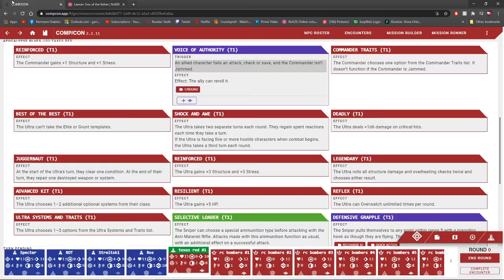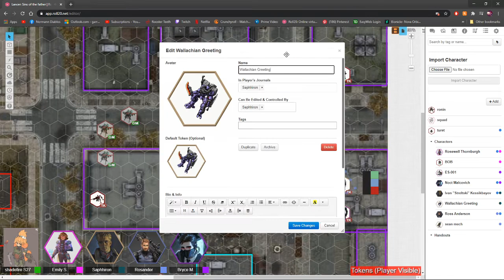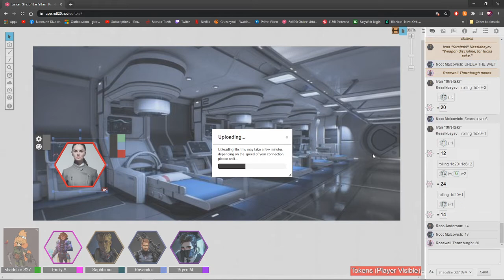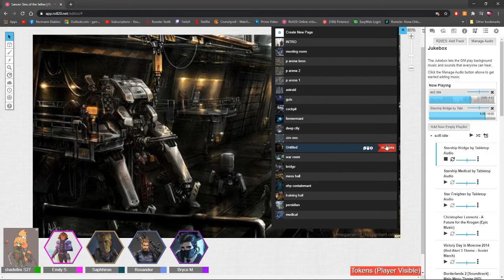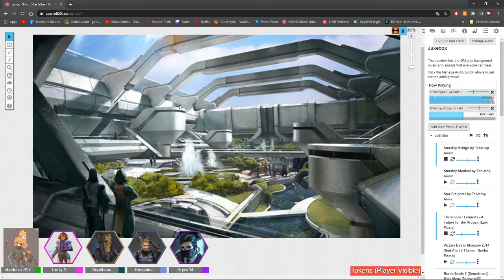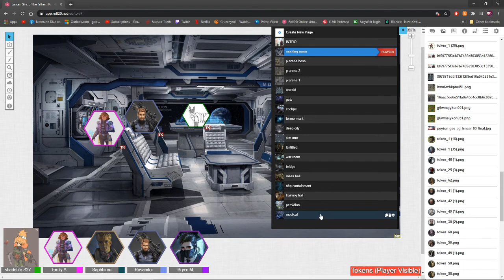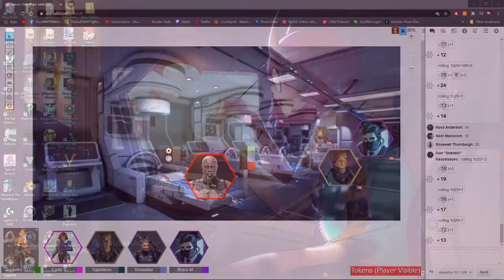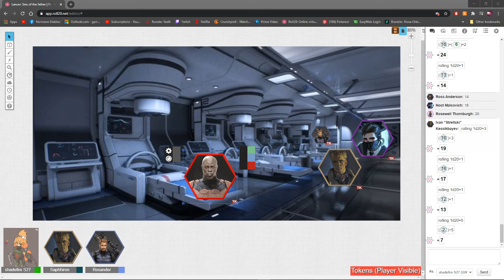lancer: sins of the father episode 1 [lancer actual play]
the first functional episode of our homebrew campaign!!
while this it technically the third session of our home game, the first two were not recorded.